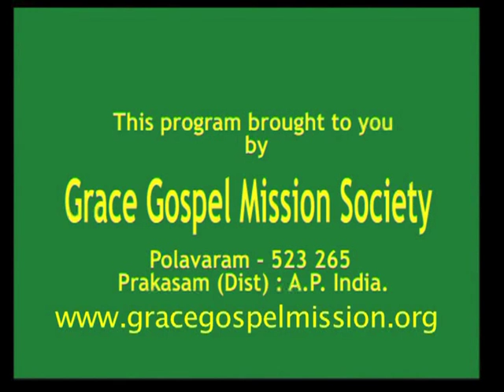An Indifferent Savior|Rev Dr Anuparthi John Prabhakar|SubhavaarthA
Rev Dr Anuparthi John Prabhakar has given a preaching on that
jesus is god of all . From the Bible: And, behold, a woman of
Canaan came out of the same coasts, and cried unto him, saying,
Have mercy on me, O Lord, thou Son of David; my daughter is
grievously vexed with a devil.